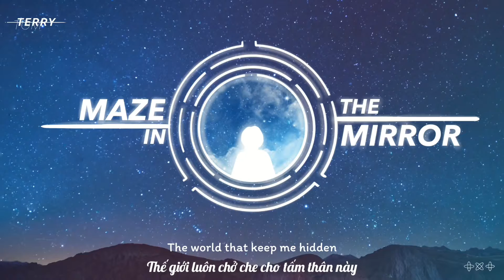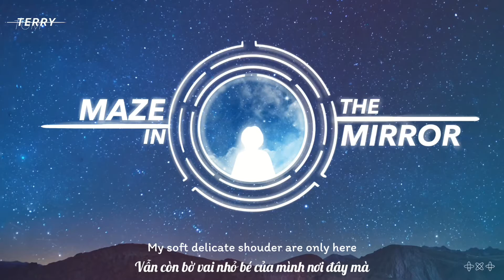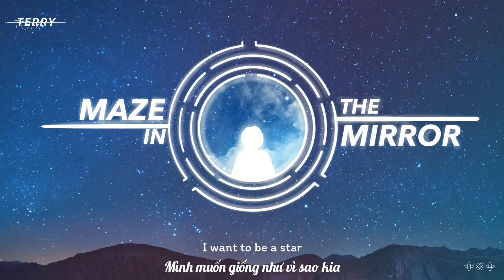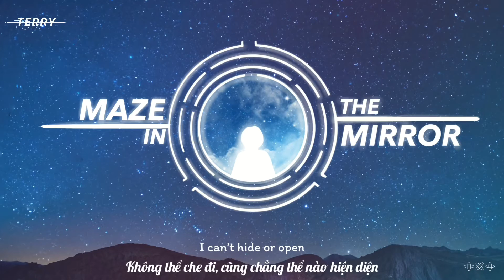[VIETSUB] TXT- 04. Maze in the mirror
Vtrans: Jin
Timing/ Encode/Typesetter: Jung
Artwork: Jung
Effect: Allcreativevideo